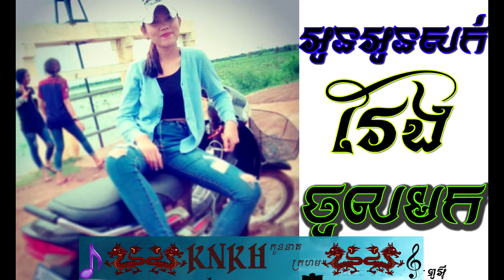បទកំពុងតែល្បីខ្លាំង នារីសក់វែង Neary Sork Veng Remix 2017 V2 DJz Vong Onlii ft DJz Saturday-KNKH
Khmer Melody remix song khmer2017,Khmer melody remix songkhmer 2018,Mrr Phan,Dj chiw on the mix,
Dj maii ncc,Dj chiw melody,Dy bek , kon dy bek , Nhom pozz det,
Smey,smey bek,new song remix,Remix 2017,
Mrr Phan,Dj chiw on the mix,Dj maii ncc,Dj chiw melody,Dy bek,
Chiw,Dj mei on the mix,Smey,smey bek,khmer remi,x,remix song khmer,khmer song remix 2017,New song dy bek,New song smey,Kon dy bek new song,khmer remix 2017,New remix khmer 2017,Mrr Kab Kab On the mixMrr PhanDj chiw on the mixDj maii nccDj chiw melodyDy bekkon dy bekNhom pozz detSmey
smey bek,khmer remix,remix song khmer,khmer song remix 2017New song dy bek,New song smey,Kon dy bek new song,